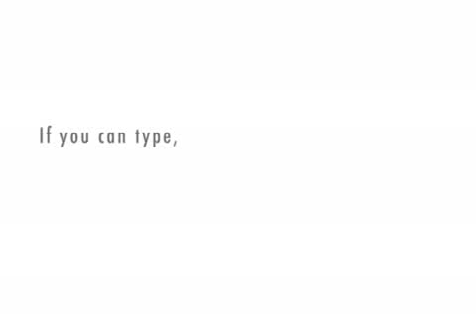Tokio Hotel VS Jonas Brothers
This is only for fun!! This is not a hate video that is meant to put down anyone. AGAIN this is only for fun. I am a Fan of Tokio Hotel and the "Roger" is a JB fan. ENJOY!!!